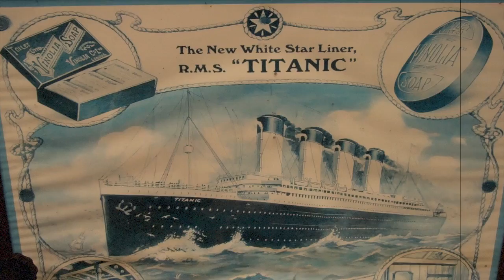18 afsnit 'Det magiske båthorn' nok det sidste